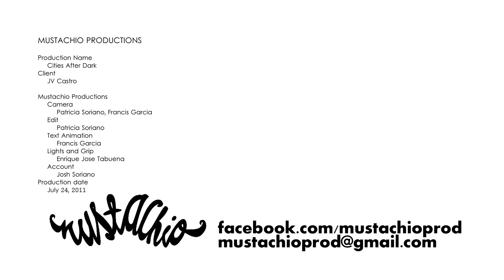CEB-MNL Cities After Dark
Cities After Dark.

CEB-MNL
Russ Ligtas and Martin de Mesa
Directed by Jandee Chua

September 2011